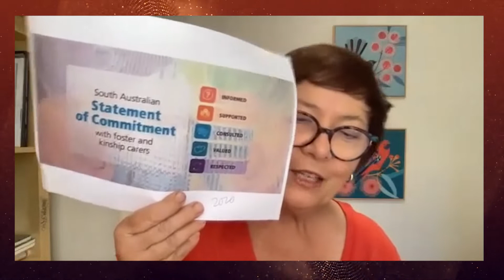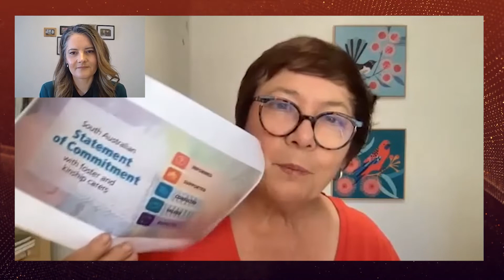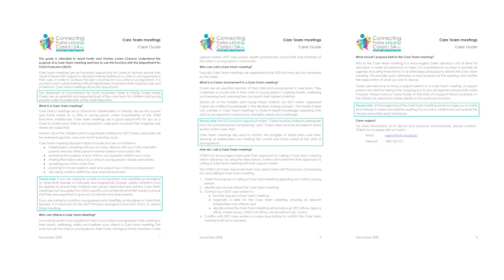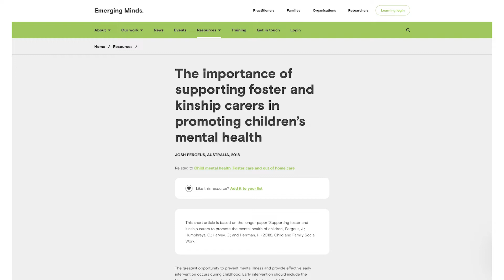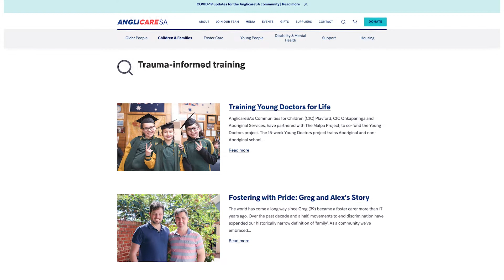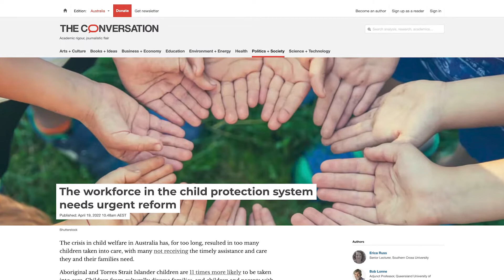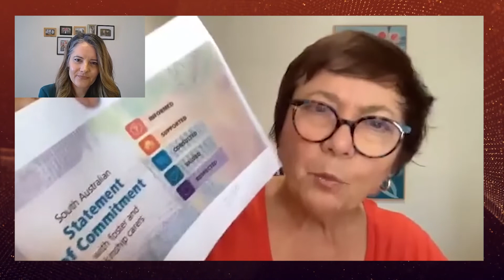CAFFSA Forum 2022 - Fiona Endicott, CEO Connecting Foster & Kinship Carers SA.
This presentation was given at the Child and Family Focus SA Forum: “Improving Family Wellbeing & Child Protection: What are our priorities for the next four years in SA” held on Friday 6 May 2022. Topics in this video include: South Australian Statement of Commitment with foster and kinship carers. Duration: 8 minutes.